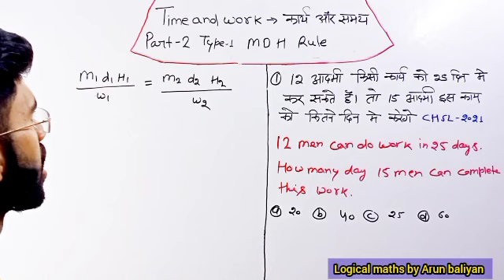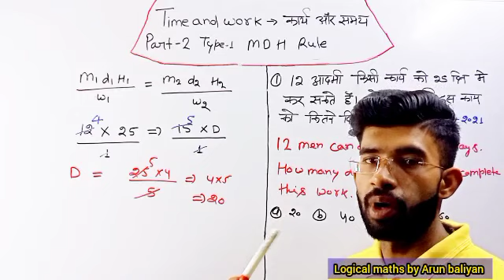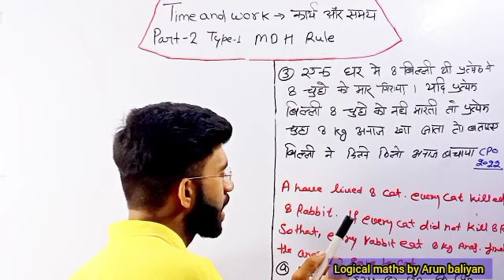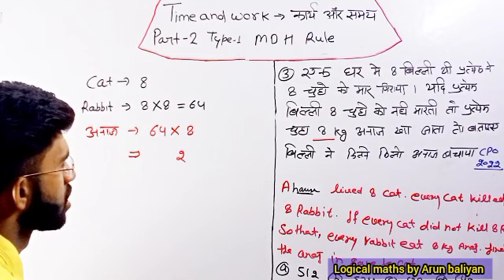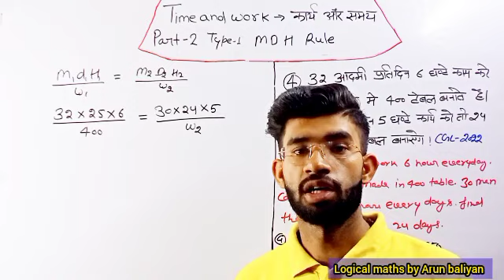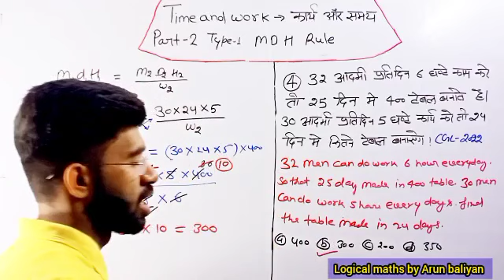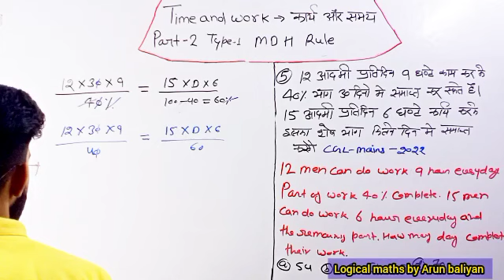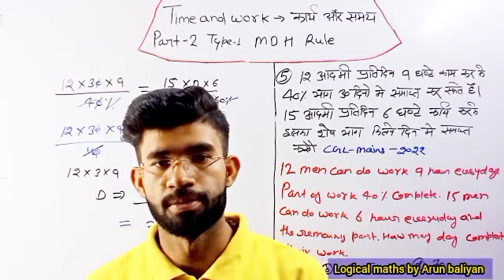Unbelievable tricks for CGL time and work class-11 mdh rule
Unbelievable tricks for CGL time and work class-11 part -2 mdh rule chsl youtube cgl cpomains cglatest cpo aditya @ABHINAYMATHS @RankersGurukul @AdityaRanjanTalks @GaganPratapMathsAditya ranjan fan clubAditya ranjan talksrankers gurukulabhinay mathsmaths with puneet choudharymaths with Pawan Raomaths with Sumit bhaimaths by goyal sirlogical maths by Arun baliyanverbal maths by abhas sainipiyush vershenay reasoningEnglish by gopal Vermanext examexampurexamorbe revolutionadda247rojgar with Ankit bhatigolden asoKhan sir Patnassc adda247ssc cgl 2023ssc cgl 2023 vacancyssc cgl 2022ssc cgl tier 2